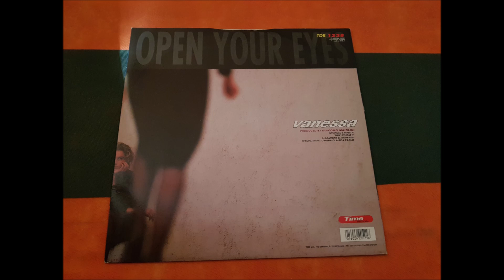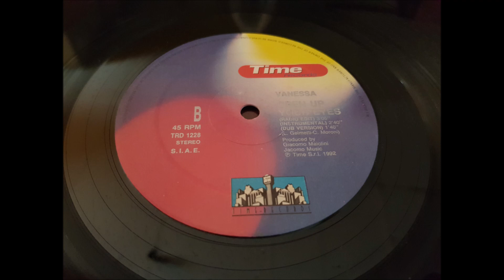VANESSA.(OPEN YOUR EYES.(DUB VERSION.)(12''.)(1992.)